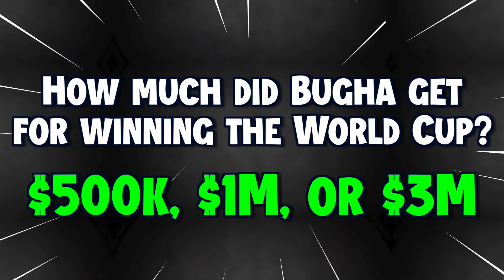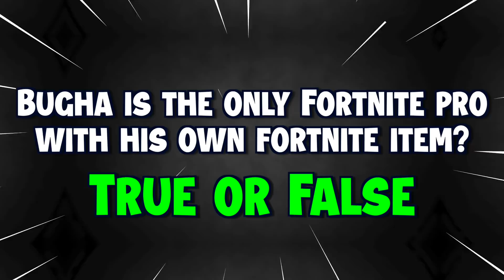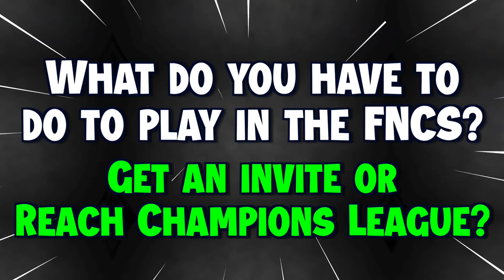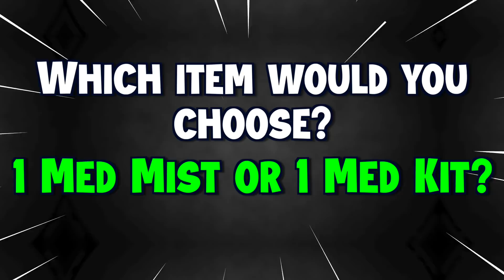29 Fortnite Questions YOU CAN'T ANSWER!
Could You Go Pro In Fortnite Chapter 3? If so pass this Fortnite quiz!

More Fortnite Videos